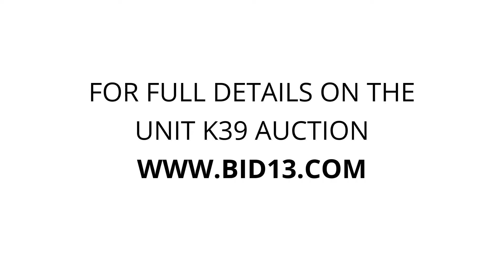Watts-N-Storage - Unit K39